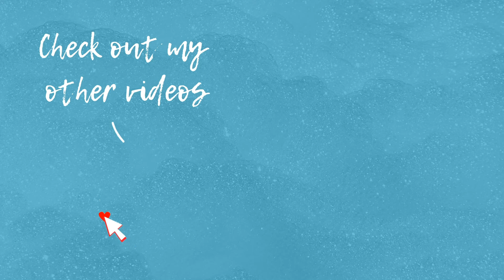LEARNING FRENCH | easy and fast way to learn, tips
sorry for my late post this week buuut today I give you guys some tips to make learning French faster and easier :)